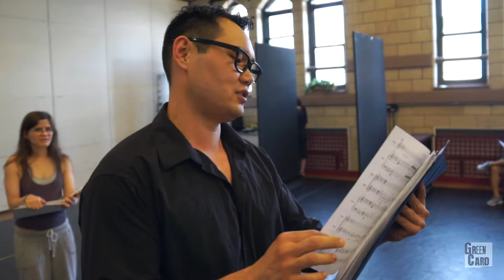GreenCard A New Musical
GREEN CARD : A  New Musical is bringing a new and refreshing perspective of the trials and tribulations of immigration to its awaiting audiences. Han, a South Korean born failing artist living in Harlem is fighting for his chance at the American Dream; only he isn’t an American citizen. After meeting Mia, a spunky aspiring singer with her own skeletons to hide, they both come up with an ultimatum – the exchange of money for a fake marriage to help Han gain his citizenship. Along this crazy ride, Han and Mia are followed by Han’s South Korean girlfriend, Mia’s criminal ex-boyfriend, and the suspicious Immigration officer who refuses to leave them alone.

S.M. Entertainment, Asia Bridge Contents and Dimo Kim Musical Theatre Factory present Green Card: A New Musical, directed by Dimo Hyun Jun Kim with musical direction by TekGoo Kang. Written by Dimo Hyun Jun Kim and Ishmael Robinson, with music by Bryan Michaels and TaeHo Park. The new musical which produced by Soo Ro Kim and Jin Choi, will be staged at Theatre St. Clements 423 W. 46th Street, New York City starting August 8th and ending Sunday August 28th.